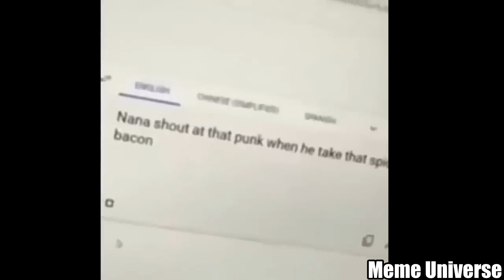Funny Memes Compilation 223